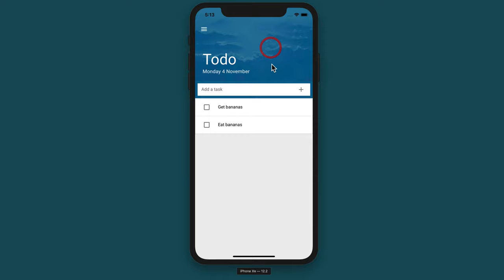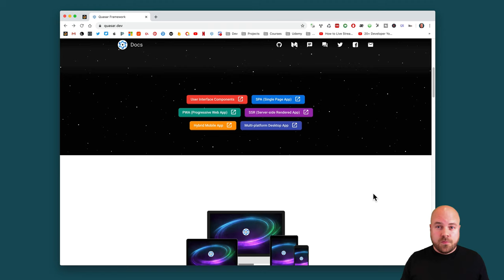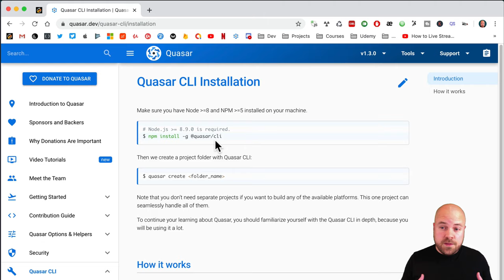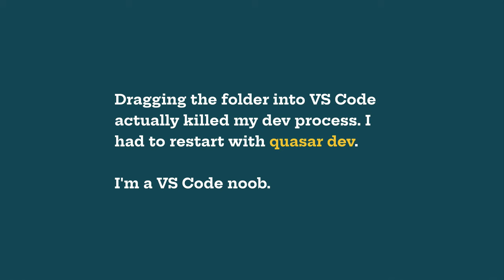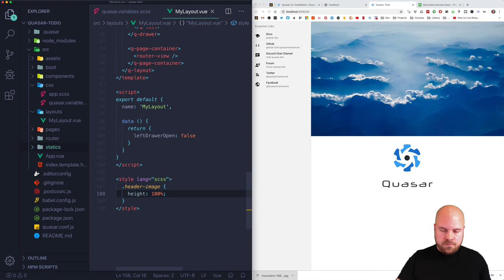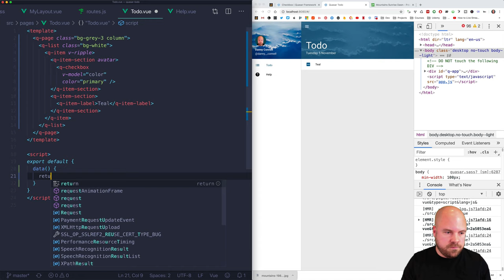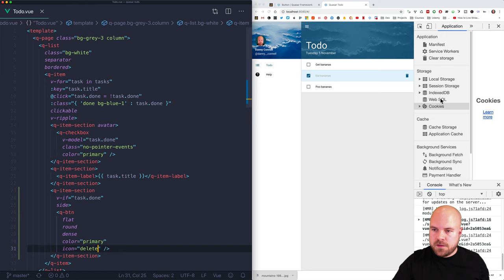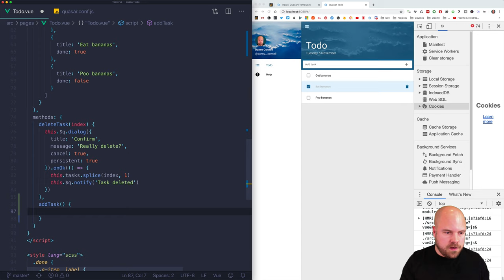Create an App for Android, iOS, Mac & Windows - in 30 MINUTES!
How to Create an App for Android, iOS, Mac & Windows - in 30 MINUTES!

In this video, I'll show you how to create a BEAUTIFUL Todo List App from scratch - and get it running & working on FIVE DIFFERENT PLATFORMS - Android, iOS, Mac, Windows & Web Browser - in 30 GOD DAMN MINUTES!

👉 FREE: Watch the first 23 Videos of my Quasar Framework Course

How can it be possible to create an app on FIVE DIFFERENT PLATFORMS in 30 minutes?

Well, it's made possible by Quasar Framework, an incredible new framework which allows you to create a Vue.js app with a SINGLE codebase and deploy it to:

(1) the Web - as a Single Page Application (SPA), a Progressive Web App (PWA) or a Server-side Rendered App (SSR)
(2) a Mobile App - using Cordova - both iOS & Android
(3) a Desktop App - using Electron - for Mac, Windows & Linux

It also has over 100 different Material Components such as Buttons, Lists & Form Components - almost anything you'll need for most apps!

It also has tons of different utilities & plugins such as date formatting, data storage and hot-reloading - which means when you save your work, you see the change instantly - EVEN when developing Mobile & Desktop Apps!

It even has Platform Detection - which means you can display a particular element only on Mobile, then display a different element only on Desktop - OR - you can fire a particular block of JavaScript code only on Mobile - then a different block of code only on Desktop.

Quasar Framework is THE BEST Cross-Platform solution in THE WORLD right now!